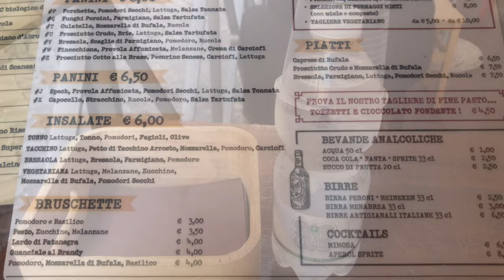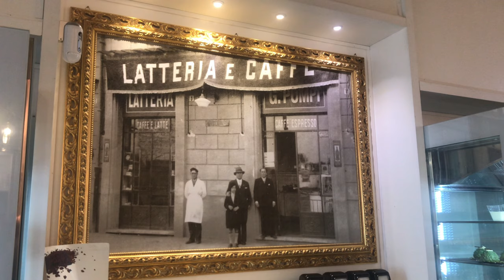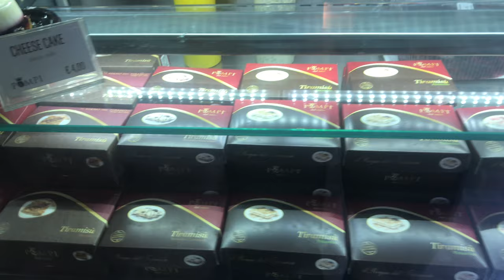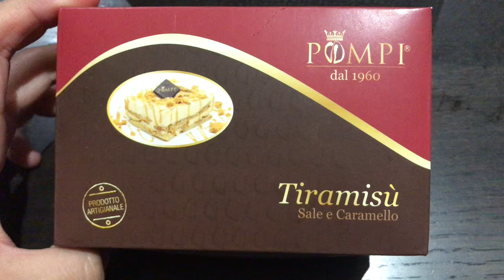[4K Daily ROME] 트레비 분수 가는 길에 점심시간을 놓쳤다면?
가끔 수업이나 관공서 업무를 하다 일이 늦어지면 레스토랑 브레이크 타임 때문에 끼니를 못 챙기게 될 때도 있는데, 그럴때는 브레이크 타임없는 레스토랑에서 간단하게 먹습니다:)